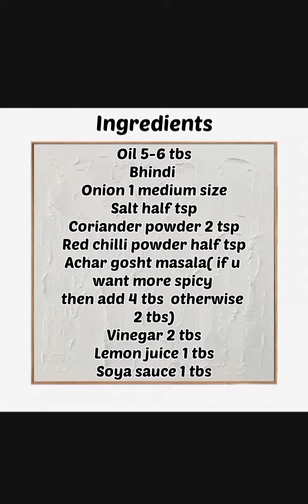Spicy & Chatpati Bhindi | Stuffed Bhindi